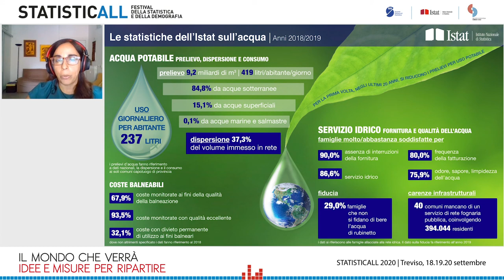Le infografiche raccontano: statistiche sull'acqua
DataWebTelling
Incontri sulla rete per capire come la statistica aiuta a conoscere quello che accade.
Simona Ramberti, Istat.